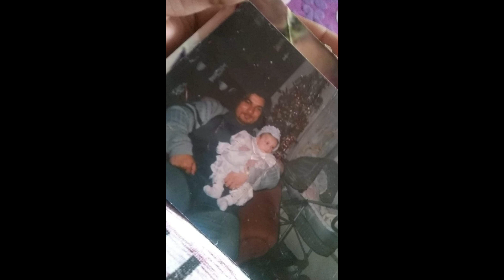Gipsy Duro Maj 2020 Pre Neboheho Milana